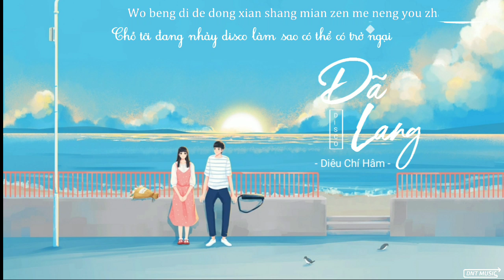Dã lang (disco) - Diêu Chí Hâm | Nhạc gây nghiện trên Tiktok Trung Quốc | Douyin Music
Cảm ơn mọi người đã nghe nhạc ủng hộ mình 💓